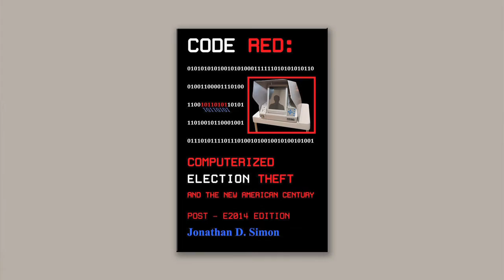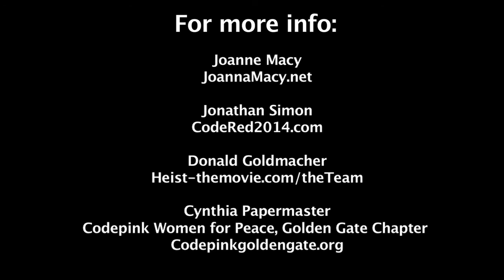Active Hope - Part 1 of 2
Meeting outside our 'silo' issues - seeing common threads, drawing from each other the courage to act.

Taking their lead from Joanna Macy and Chris Johnstone's new book Active Hope, Cynthia Papermaster and Harvey Wasserman organized this evening of multi-issue presentations, Januare 10, 2016 at the Berkeley Fellowship of Unitarian Universalists.